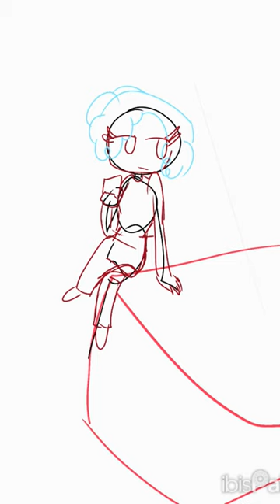Yali the most diva - Wectus Dest